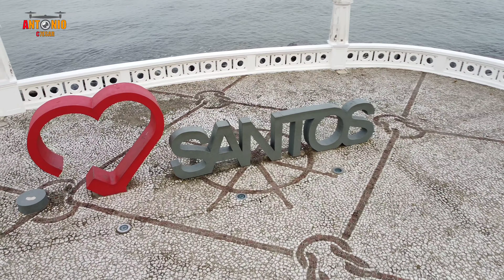Mavic mini passeando em Santos.